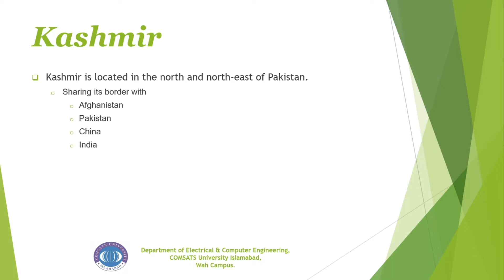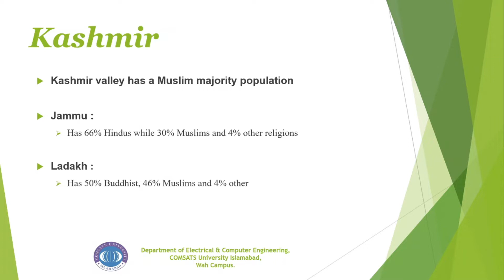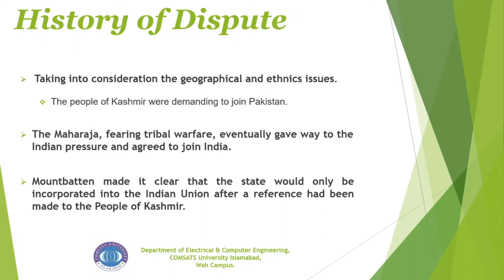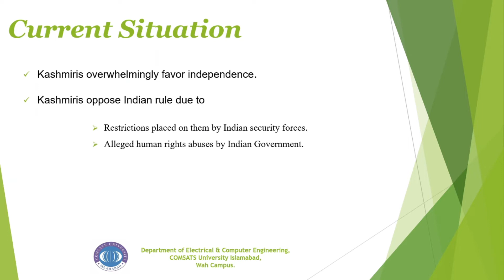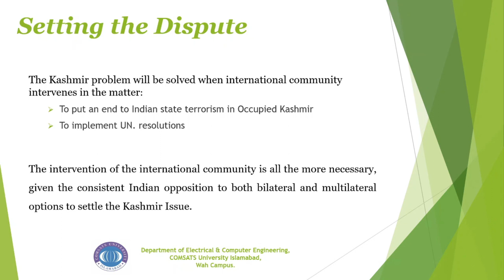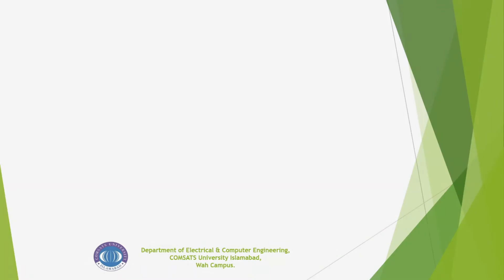Kashmir Issue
FA16 BEE 026 Aqeel Farid